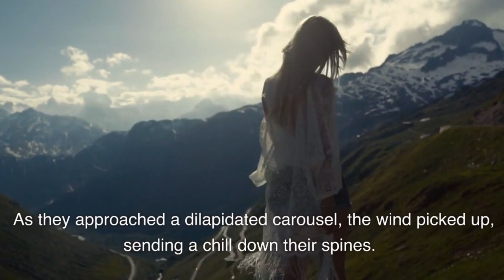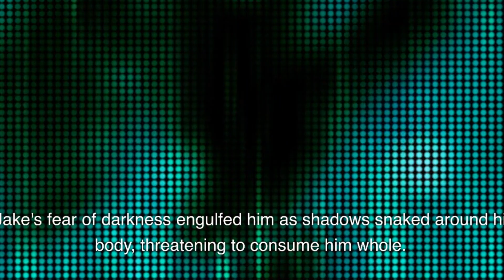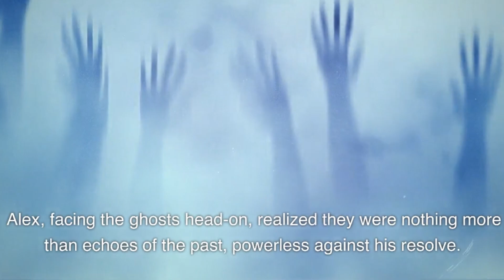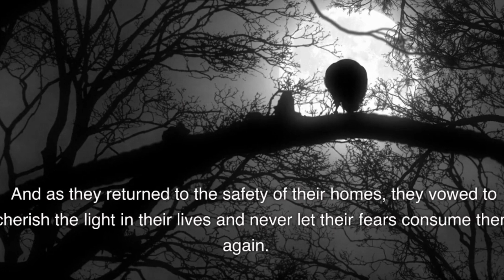Abandoned carnival and secrets:-Horror stories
Get ready to embark on a chilling and unforgettable journey as we bring you the captivating story of "The Abandoned Carnival."

In a small town shrouded in mystery, whispers of an abandoned carnival echo through the streets. Intrigued by the eerie tales, a group of friends decides to delve into the secrets hidden within its decaying rides and empty stalls. Little do they know, they are about to face a darkness beyond their wildest nightmares.

Join Emily, Jake, Sarah, and Alex as they step into the desolate fairgrounds, their hearts pounding with a mix of excitement and trepidation. As they navigate the labyrinthine paths, they realize they are not alone in the haunting carnival. Something sinister lurks in the shadows, preying on their deepest fears, manifesting as grotesque figures that taunt their vulnerabilities.

In this spine-tingling adventure, the friends must confront their own personal demons, testing their courage and resilience. Heightened by an ominous atmosphere, the abandoned carnival becomes a character itself, with its rusted rides, faded posters, and the haunting melody that lingers in the air.

Witness the friends' harrowing journey as they unravel the mysteries of the carnival and face the malevolent entity that feeds on their fears. Will they find the strength to overcome the darkness that surrounds them? Prepare to be captivated by the suspense, the heart-pounding moments, and the power of friendship in the face of the unknown.

Join us on this thrilling YouTube experience and immerse yourself in the world of "The Abandoned Carnival." Get ready for a ride you